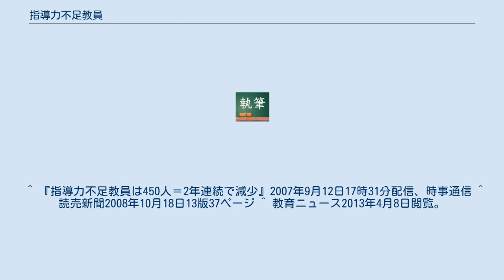指導力不足教員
指導力不足教員（しどうりょくぶそくきょういん）とは、児童、生徒に対する指導力が不足しているとされる日本の教員のことをいう。
各都道府県、指定都市教育委員会ごとに定義され、認定される。
 研修措置教員（けんしゅうそちきょういん）などの呼称を用いる教育委員会もある。
 指導力不足教員の定義は都道府県ごとにさまざまである。
 小・中・高の教員については子供を指導し立派な大人に育成していくという課題が社会的要請として与えられており、それが教員の重責となっている。
 今後は、その重責に耐えることのできる教員を教員採用試験で採用していくことが各教育委員会の課題である。
また現職教員に対しては、指導力不足教員とならないように適切な研修を行っていく必要がある。
なお、指導力不足の可能性がある教員に対し、指導力の回復及び現場復帰をはかるための研修制度が教育公務員特例法（平成20年4月1日改正法施行）において法制化され、現在文部科学省の「指導が不適切な教員に対する人事管理システムのガイドラインに関する調査研究協力者会議」により平成20年2月8日にガイドラインが発表されている。
 指導力不足教員の認定は、各都道府県・指定都市教育委員会ごとに判定委員会を構成して決定する。
委員構成は教育委員会の職員と、教育委員会が推薦する医師・弁護士などであり、都道府県によっては民間企業の役員や大学教授、校長等が入る。
認定された教員については、一定期問の研修を行なった後、復帰や分限免職などを決定する。
 ^ mext.go.jp2013年4月8日閲覧。
 ^ 平成16年度における指導力不足教員認定者の状況−文部科学省2013年4月10日閲覧。
 ^ mext.go.jp2013年4月10日閲覧。
 ^ 『指導力不足教員は450人＝2年連続で減少』2007年9月12日17時31分配信、時事通信 ^ 読売新聞2008年10月18日13版37ページ ^ 教育ニュース2013年4月8日閲覧。